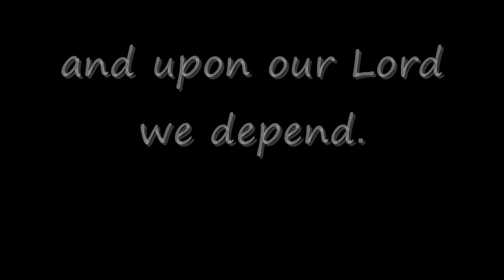Dua Upon Entering The Home